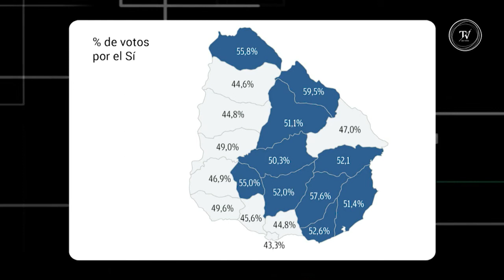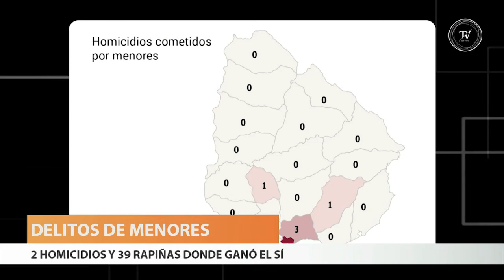Delitos, menores y baja de edad de imputabilidad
En los diez departamentos en los que ganó el plebiscito para bajar la edad de imputabilidad hubo dos homicidios y 39 rapiñas cometidas por menores